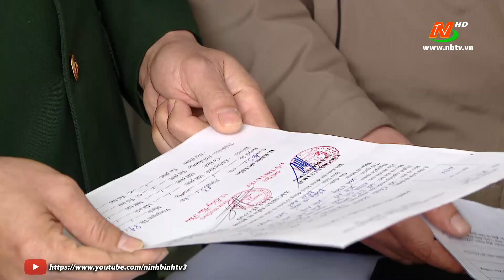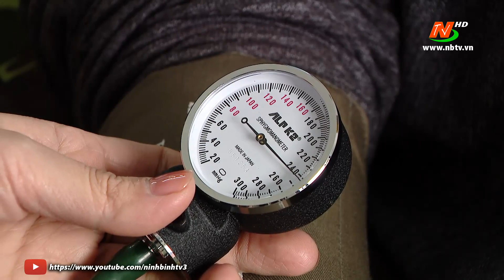Yên Mô chú trọng làm tốt công tác tuyển chọn, gọi công dân nhập ngũ